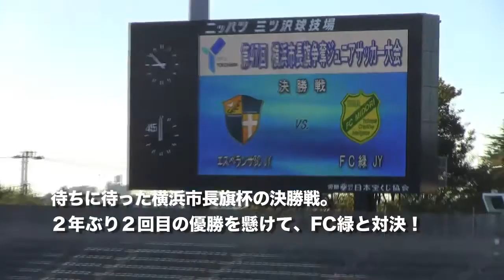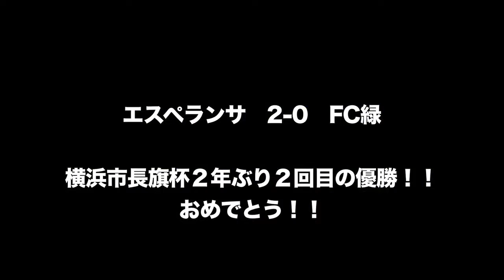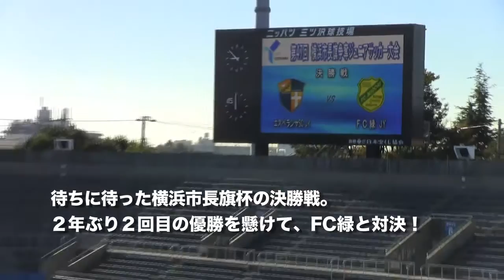20121110 Esperanza vs FC緑 前半 横浜市長旗杯 決勝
2012 第47回 横浜市長旗争奪ジュニアサッカー大会 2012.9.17 栄区予選 本郷中学校 Esperanza vs FC栄 前半 1−1、後半 1−1、PK 5−4 .

2012 第47回 横浜市長旗争奪ジュニアサッカー大会 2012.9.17 栄区予選 本郷中学校 Esperanza vs FC栄 前半 1−1、後半 1−1、PK 5−4 .

2012 第47回 横浜市長旗争奪ジュニアサッカー大会 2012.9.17 栄区予選 本郷中学校 Esperanza vs FC栄 前半 1−1、後半 1−1、PK 5−4 . 2012 第47回 横浜市長旗.